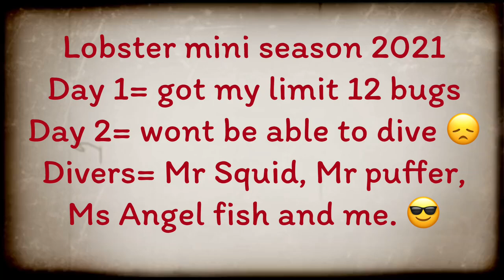FL Lobster mini season 2021.